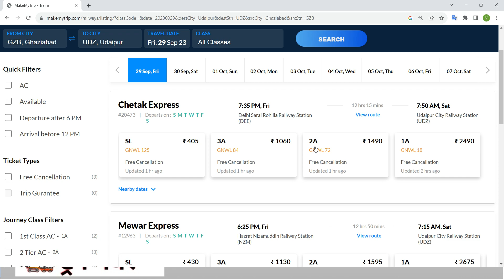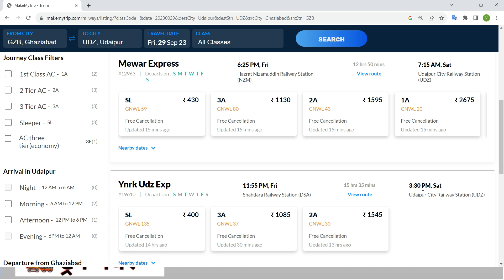Ghaziabad to Udaipur train , Ghaziabad to Udaipur train ticket price , Ghaziabad to Udaipur by train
Ghaziabad to Udaipur train fare"
"Train ticket cost from Ghaziabad to Udaipur"
"Indian Railways ticket price Ghaziabad to Udaipur"
"Ghaziabad to Udaipur train ticket rates"
"How much does it cost to travel from Ghaziabad to Udaipur by train?"